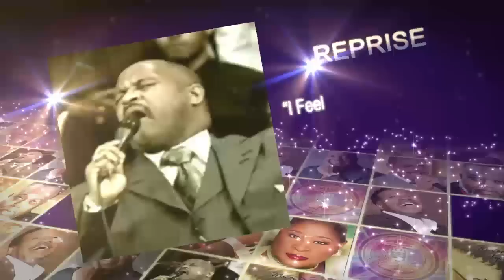MOSES TYSON, JR. & THE GOSPEL MUSIC CELEBRATION PART 2 **TARGET PROMO*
AVAILABLE IN TARGET NOW!

(Commercial Produced By: Tiffany Tyson)